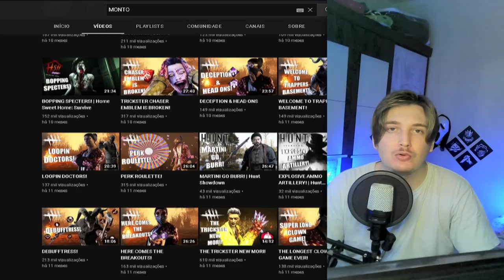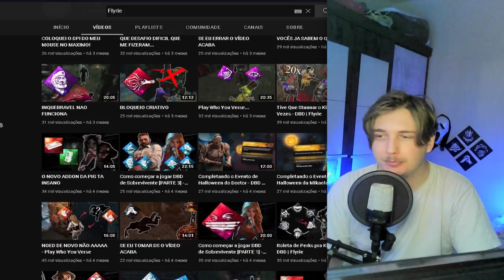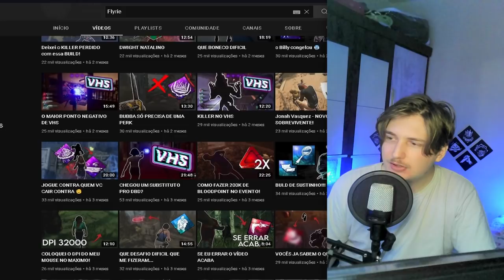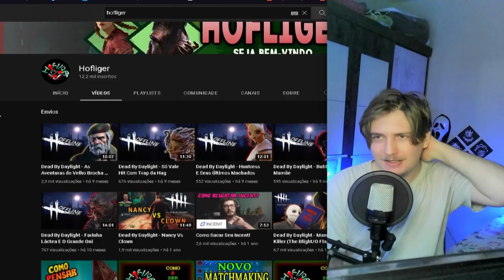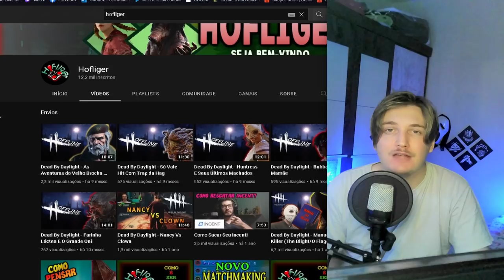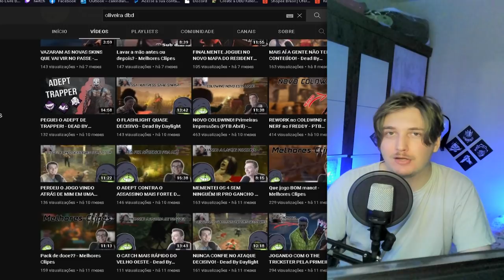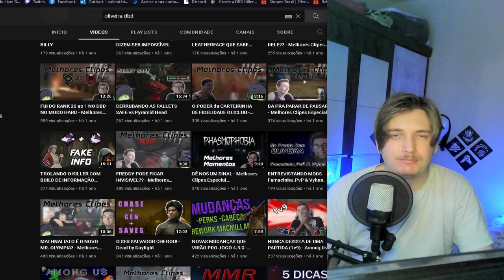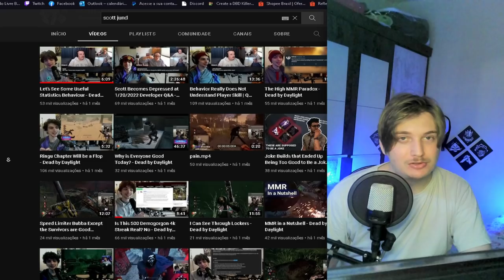GRANDES CRIADORES QUE QUITARAM DO DBD 😭 | Dead By Daylight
💻 MEU SETUP:

🚀- Gravação: Streamlabs OBS
🚀- Edição: Vegas Pro 15
🚀- Microfone: SF-920
🚀- Facecam: Webcam HD Full (Xingling)

00:00 Intro
1:00
3:06
4:40
18:58